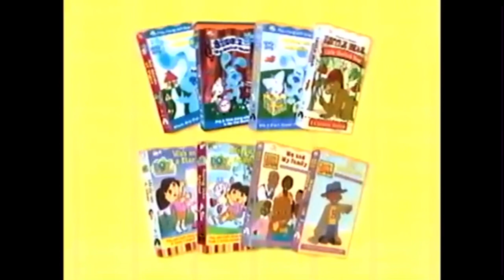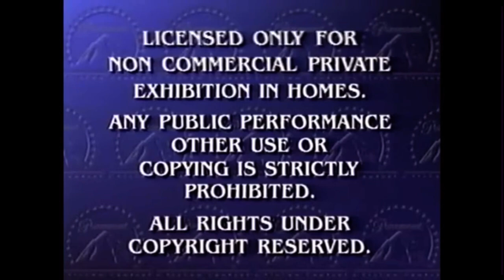Opening to twas the night before bumpy 2001 vhs